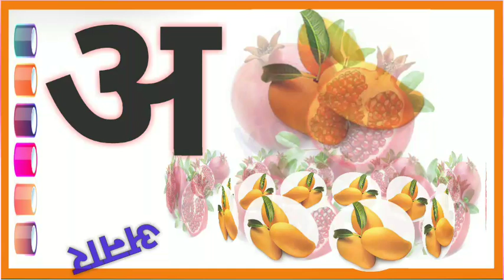अ से अनार, आ से आम, हिंदी वर्णमाला, अआइईउऊ,क से कबूतर,a se anar,aa se aam। a for apple 🍎 a se अनार २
१

Welcome to  my chennal " Pre kids tv" perfect for young learners! In this video, we will explore the Hindi alphabet with engaging examples and catchy tunes. Your child will learn:

Your Querys

हिंदी वर्णमाला
अआइईउऊ

@Ryan's World
@Baby Shark Official
@Sesame Street